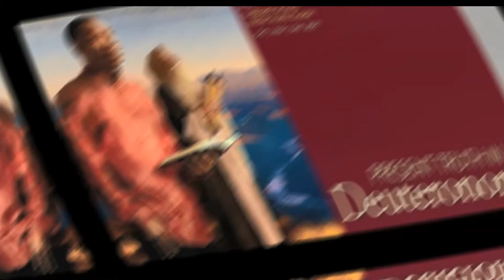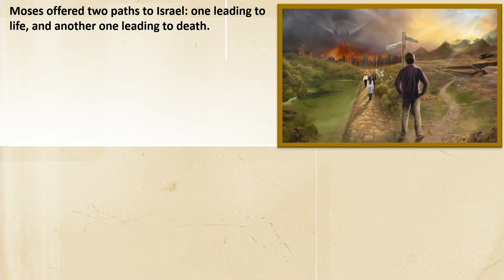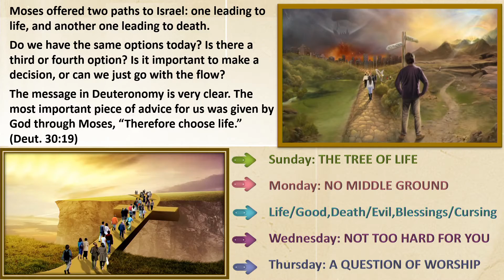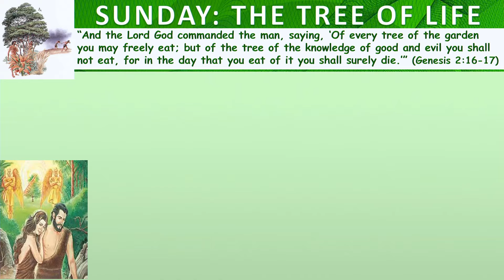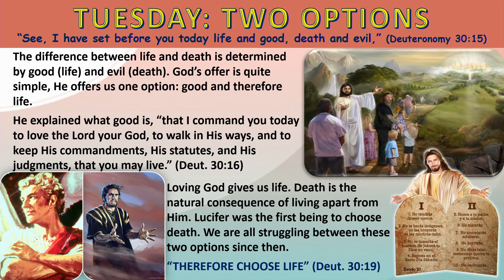Adult Sabbath School Study - 4th Quarter, Lesson 8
"Choose Life"

“ ‘I call heaven and earth as witnesses today against you, that I have set before you life and death, blessing and cursing; therefore choose life, that both you and your descendants may live’ ” (Deuteronomy 30:19, NKJV).

As we continue in Deuteronomy, we will look at the choice of life and the opportunity given us to choose life, to choose it on the terms that God, the Giver and Sustainer of life, has graciously offered.

Sabbath School at the Old Westbury Seventh-day Adventist church in Old Westbury, New York